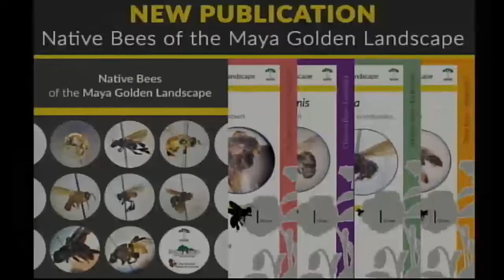Ya'axche Conservation Trust digital assets Part 1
Christina Garcia - Executive Director

 Elizabeth Dorgay - Science Program Director

Said Gutierrez - Protected Areas Program Director